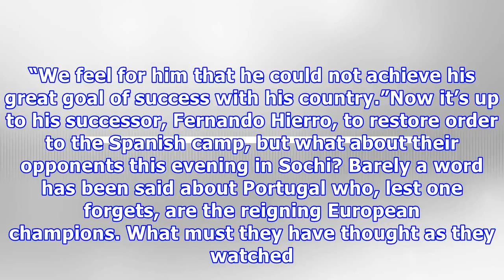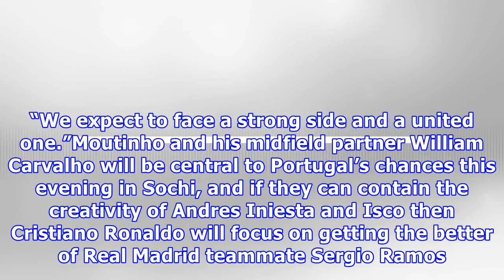World Cup group B: Portugal vs. Spain team news, starting XIs and live TV details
How quickly life changes. On Tuesday evening Julen Lopetegui was in Russia preparing Spain for their World Cup opener against Portugal today. Yesterday he was at the Bernabeu stadium being introduced to the Spanish media as Real Madrid’s new coach. Real president Florentino Perez was in no mood to draw a line under the furore, describing Lopetegui’s sacking as “an absurd reaction of misunderstanding and pride”, and insisting that the club had acted with transparency in their approach to Lopetegu...